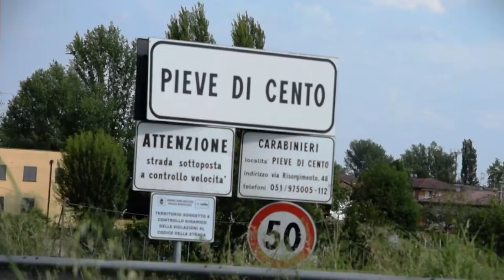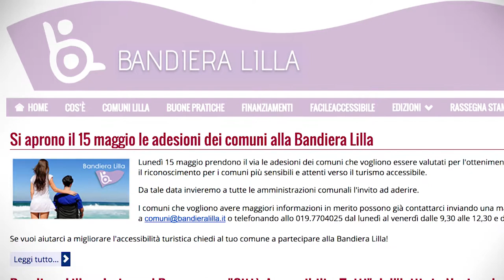Pieve di Cento: per qualcuno parlare di disabili è tempo perso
Qualche settimana fa, grazie al nostro consigliere Marco Campanini, abbiamo depositato nel Comune di Pieve di Cento una mozione nella quale chiedevamo all’amministrazione locale un impegno a sollecitare la Regione all’adozione dell’iniziativa “Bandiera Lilla” finalizzata, attraverso uno speciale protocollo, alla promozione delle località presenti sul nostro territorio particolarmente attente al turismo disabile. Info qui

Ci sembrava una proposta di buon senso e dai tanti risvolti positivi, che potesse valorizzare anche le esperienze virtuose già presenti sul nostro territorio.
La risposta che ci è stata data è surreale!